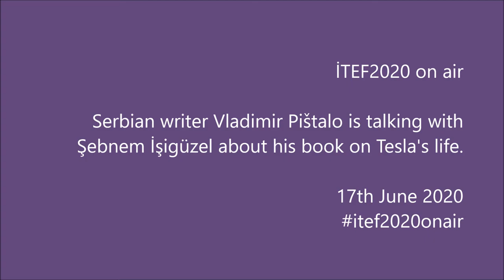itef2020onair -TESLA: A Portrait with Masks - Vladimir Pištalo - English Version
itef2020onair -TESLA: A Portrait with Masks - Vladimir Pištalo in conversation with Şebnem İşigüzel.

(English Version of the event of ITEF2020 on air. )

Vladimir Pištalo graduated from the University of Belgrade's Faculty of Law and earned his doctorate at the University of New Hampshire under the theme of the manifold identity of Serbian immigrants. He now works at Becker College in Worcester, Massachusetts where he teaches World and American history.
He grew up in Mostar, Kraljevo and Belgrade and emigrated to the United States in 1993.

His Bibliography:

Prose books:
Slikovnica (1981), Noći (1986), Manifesti (1986)
Kraj veka (1990), A Novel: Corto Maltese (1987)
Tesla: A Portrait with Masks (2008)

Short story books:
Vitraž u sećanju (1994), Priče iz celog sveta (1997), A biography of Alexander the Great (1999)

Novels:
Milenijum u Beogradu (2000)
O čudu (2002)

The French language translation of his novel Milenijum u Beogradu was a choice for the prestigious award Femina for the best translated novel in French.